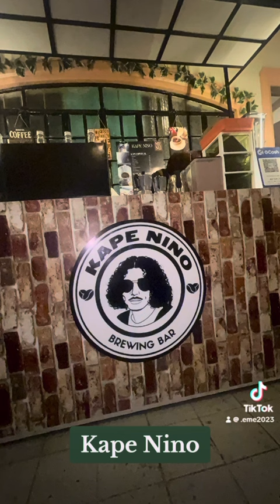Kapenino KUNG SAAN MAS MAY KABULUHAN ANG KAPE SA GABI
Ambiance na sakto at walang katulad habang iniinom ang kapeng panalo sa sarap. Peace&love